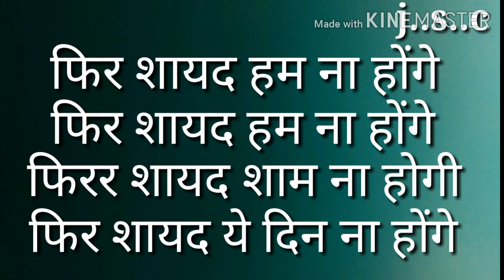Song... Phir Shayad... Lyrics in Hindi... Tony kakkar